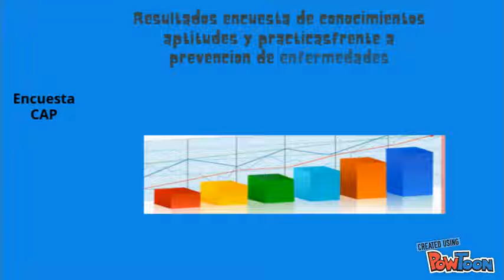PLAN DE MEDIOS ETV